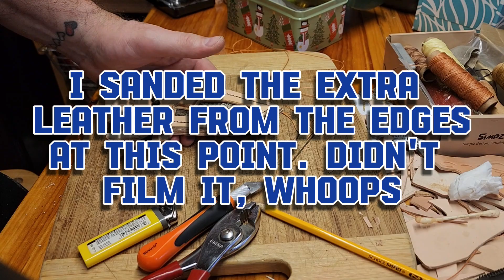My step by step process for making a custom leather sheath.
This video shows my steps for making a custom fitted leather sheath for a cu-mai knife I made.